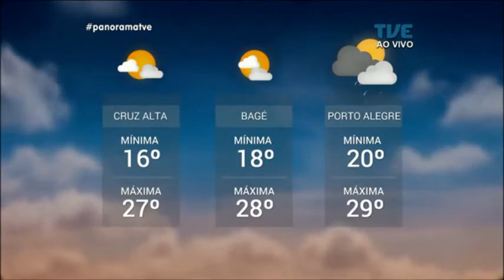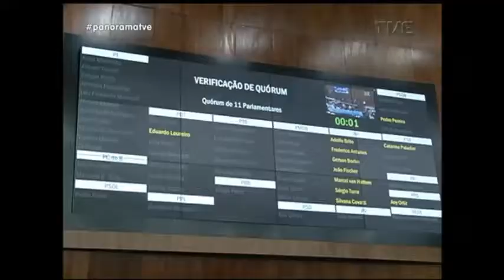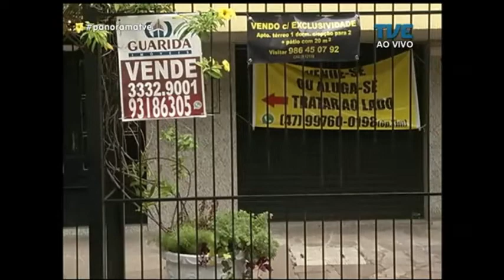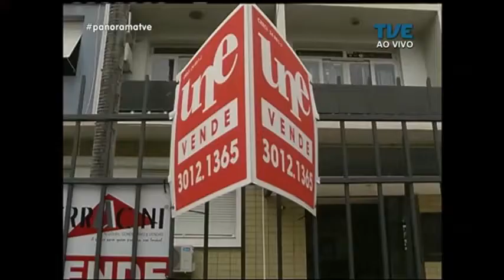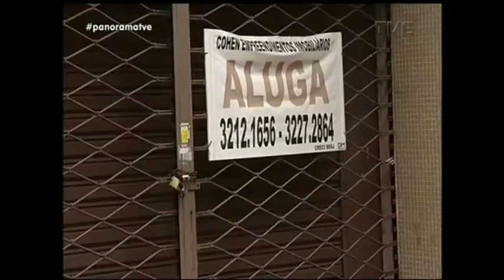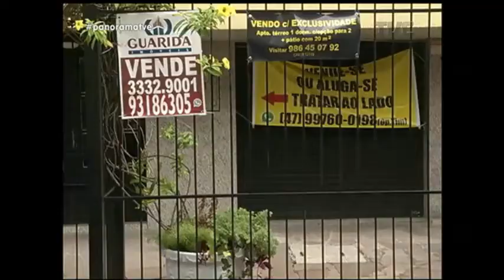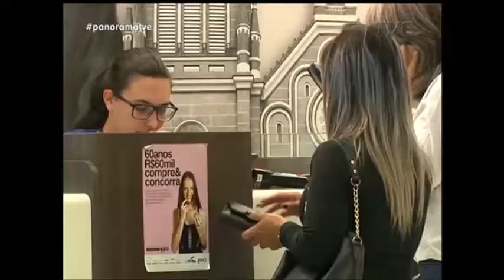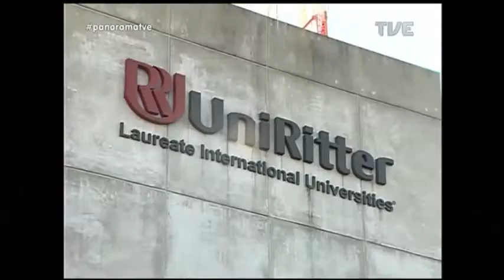Panorama | TVE - Mercado imobiliário - 20/02/18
Oferta em alta, preços em queda. A realidade do mercado imobiliário é o destaque do Panorama de hoje. Vamos analisar a disponibilidade de imóveis para compra e aluguel no maior centro urbano do Estado. Veja também: assinado acordo entre Banrisul e Prefeitura de Porto Alegre para financiamento de obras atrasadas da copa. Chuva provoca transtornos no trânsito da capital. Comércio comemora redução da inadimplência entre consumidores gaúchos. E os gols do clássico Ca-Ju pela sétima rodada do Gauchão.